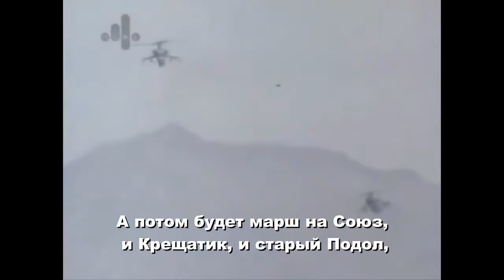Soviet-Afghan War Song - Кандагар | Kandahar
Soviet-Afghanistan war song about the city of Kandahar, a city held by the Afghanistan government and the Soviet Army that saw heavy fightinng.

Lyrics:

Это плавится небо с землёй и свинцовая воет пурга.
Это лютый февраль. День седьмой. Кандагар.
В обороне разведка полка, только семьдесят восемь ребят,
С ними аэропорту приказ: выстоять!

У старлея Извекова жизнь шурави боевыми крестить,
Положись на него, положись, Господи.
Может матом шарахнуть в упор и свинцовый принять гонорар,
А в приказе ему приговор: Кандагар!

У разведки особенный стиль и Аллах ей совсем не акбар,
Только этого ей не простит Кандагар.
Вот уже пара диких атак захлебнулась тупой тишиной,
Но взлетают, взлетают борта за спиной.

Держит марку бродяга десант против нескольких тысяч стволов,
И не надо в приказе писать лишних слов.
И доволен, и горд командир, и потери пока ни одной,
Значит, Лёшка достойно крестил пацанов.

Может в том командирский престиж, тайный смысл офицерских бравад,
Чтобы тельнички красила лишь синева.
Чтоб собой заслонить от солдат приоткрытую райскую дверь,
И на базу доставить отряд без потерь.

Может в том офицерская честь, груз войны выносить на плечах,
Не скулить и в герои не лезть, и молчать.
Как бойцов по команде «отход» прикрывал без разбора поля,
Как последним ушёл из того февраля.

А потом будет марш на Союз, и Крещатик, и старый Подол,
Где разведчику минус и плюс отчий дом.
А потом ксивы и ордена, и жестокий душевный надлом,
Где надежда уйдёт как жена, всё потом, всё потом.

А покуда вгрызайся в бетон и песком набивай вещмешки.
В обороне разведчики кто? Смертники.
И опять наблюдательный пост знать даёт о подходе врага,
И неделя до вывода войск… Кандагар…

English Translation:

So melts the sky with the earth, and the lead-riddled snowstorm howls.
It is a ferocious February. The seventh day. In Kandahar.
In the defense intelligence regiment, there are just seventy-eight guys,
For them the order is to hold this airport!

Lt. Izvekob's purpose in life is to baptize Shuravi by fire,
Trust him, depend on him God.
He can swear obscenities in your face, and accept the costs of lead,
And in their orders they condemned him: Kandahar!

Intelligence has a special diction, that Allah is not akbar after all,
Therefore Kandahar will not pardon them.
Already a couple of wild attacks died down to a dull roar,
But in the rear, the aircraft take off.

Holding down the fort are ragtag commandos against several thousand guns,
And it's not necessary for orders to pen another word.
So the commander is pleased and proud that so far there is not a single loss,
That means Lioshka properly baptized the boys.

Maybe that’s commander’s reputation, the unofficial meaning of an officer's bravado,
So that striped-blue shirts should be only blue*
That he might shield the soldier's from the half open door to paradise
And to bring the detachment back to the base without losses.

Maybe it’s an officer’s privilege, to carry the weight of war on his shoulders,
Not to whine, and not be a hero, and keep your mouth shut,
About how the troops were given the command, “withdrawl” and you covered their departure,
And you were were the last to leave from there that February.

And then there will be a march to the Soviet Union, Khreshchatyk Street, and old Podol,
Where a father's home for a recon scout is both a liability and an asset.
And then with service credentials and orders, and a cruel mental breakdown,
Where hope will leave like a wife, but then that all will be later.

But for now just dig into concrete, and fill the bags full with sand.
What is reconnaisance in defense? Cannon fodder.
And so again, the observation post lets you know of the approach of the enemy,
And all but a week before the withdrawal of troops... Kandahar